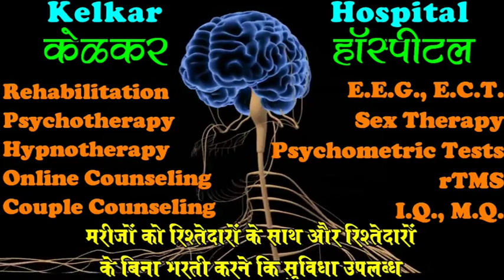Hydroxychloroquine And Corona Virus -By Dr.Kelkar [MD] Psychiatrist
• Psychiatrist
• Hypnotherapist
• Psychotherapist,
• De-addiction Specialist
• Sexologist

     3 )Kelkar Hospital Channel

Corona viruses are a group of viruses that cause diseases in mammals and birds. In humans,
corona viruses cause respiratory tract infections that are typically mild, such as the common cold, though rarer forms such as SARS, MERS, and COVID-19 can be lethal. Symptoms vary in other species: in chickens, they cause an upper respiratory tract disease, while in cows and pigs they cause diarrhea. There are yet to be vaccines or antiviral drugs to prevent or treat human corona virus infections.
Corona viruses comprise the subfamily Orthocoronavirinae, in the family Coronaviridae, order Nidovirales, and realm Riboviria.They are enveloped viruses with a positive-sense single-stranded RNA genome and a nucleocapsid of helical symmetry. The genome size of coronaviruses ranges from approximately 27 to 34 kilobases, the largest among known RNA viruses. The name corona virus is derived from the Latin corona, meaning "crown" or "halo", which refers to the characteristic appearance reminiscent of a crown or a solar corona around the virions (virus particles) when viewed under two-dimensional transmission electron microscopy, due to the surface covering in club-shaped protein spikes.
 Corona madhye  manshik Swasth, kase thevave , Corona ke samay me kya kare , Corona  or bhavish ka tension